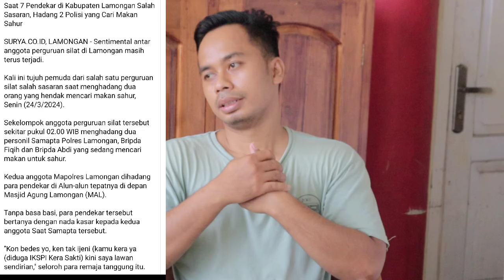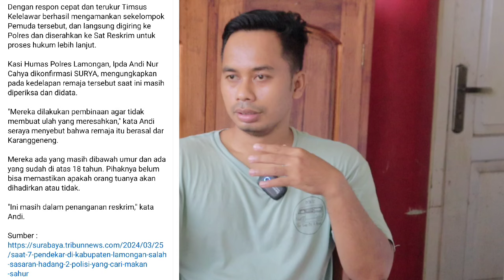Niat hadang IKSPI malah keliru P*LISI